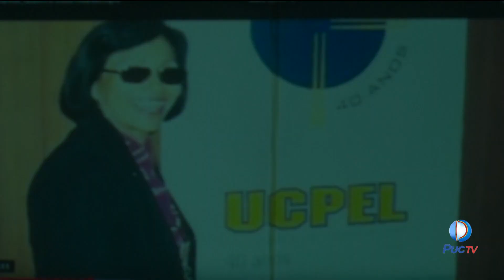Comemoração dos 70 anos do curso de pedagogia da PUC Goiás foi marcado por homenagens